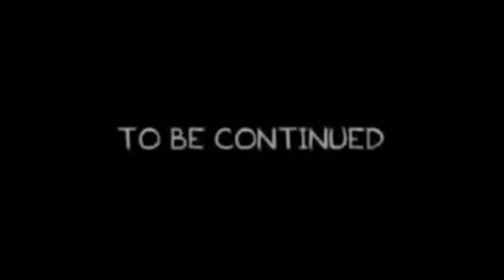LA RAID YA VIENE !! - MINECRAFT pero es un RPG #4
💎  Video creado y editado por Miguel MX  💎